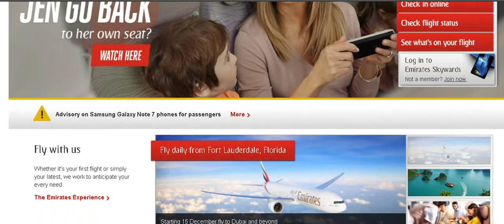FLY EMIRATES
Free business
Huge money

Million dollars
$ 10 million
Many profit
monthly income
Permanent work
Not to lose
Business women
Business anomalies
Pornography
Porn huge work
gain money
Free business
Huge money
Million dollars
$ 10 million
Many profit
monthly income
Permanent work
Not to lose
Business women
Business anomalies
Pornography
Porn huge work
gain money

Columbia University
University of Michigan
Oxford University
Daffodil university
Stanford University

business men
The largest companies
More money
Free business
Huge money
Million dollars
$ 10 million
Many profit
monthly income
Permanent work
Not to lose
Business women
Business anomalies
Pornography
Porn huge work
gain money

Columbia University
University of Michigan
Oxford University
Daffodil university
Stanford University
Ladies
Lawyers
Degree
Companies
Companies
VOIP
Insurance
Health
Stock
Trading